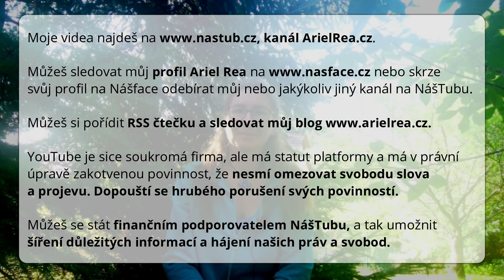Proč tento kanál ztrácí budoucnost a co bude dál?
Proč přesouvám veškerá svá videa jinam a co brání tomuto kanálu existovat a růst. Zatím jsem ale stále tady, dokud to půjde. Finančně podpořit nebo dlouhodobě podporovat novou platformu můžeš tady